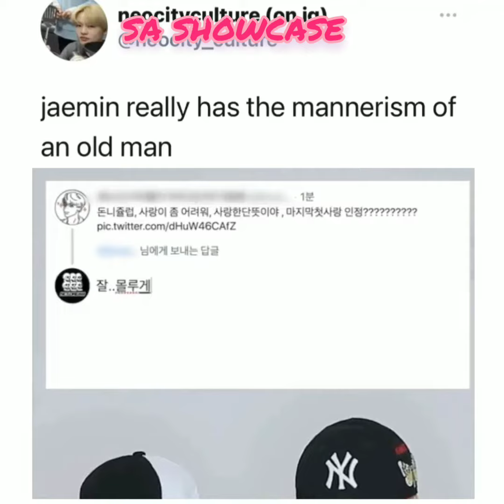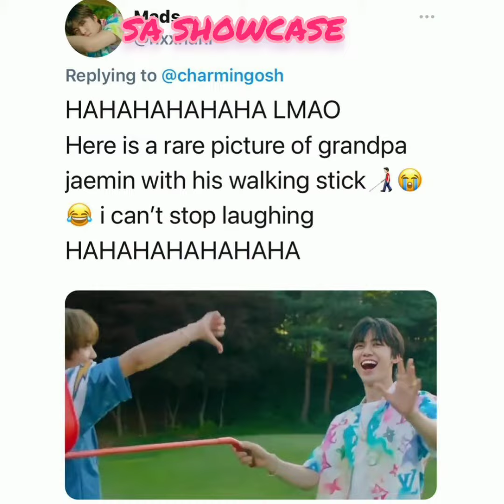JAEMIN has old man mannerism JAEMIN's soul is 70 year old trapped in 20year old body